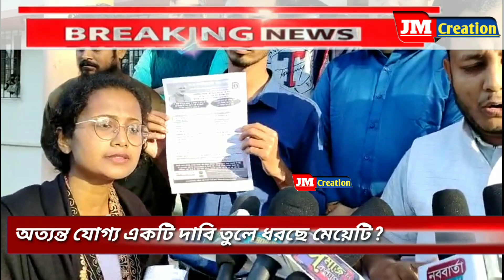আসামের মুখ্যমন্ত্রীর উদ্দেশ্যে মেয়েটি কি বলছে ?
জে এম ক্রিয়েশন ।